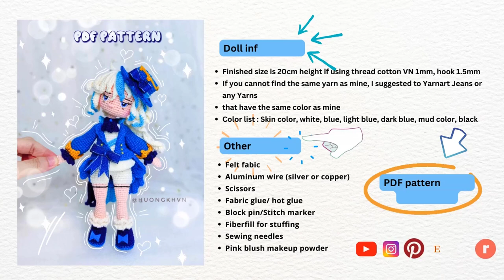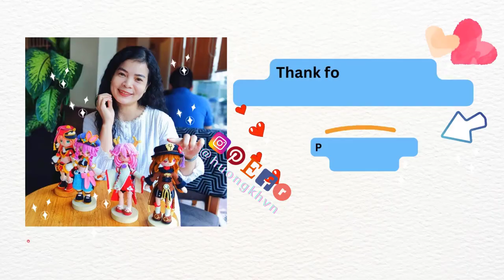#43 Amigurumi Furina Genshin Impact tutorial PART 5// Crochet Furina doll Genshin Impact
song:  샛별 - 소설 속 주인공